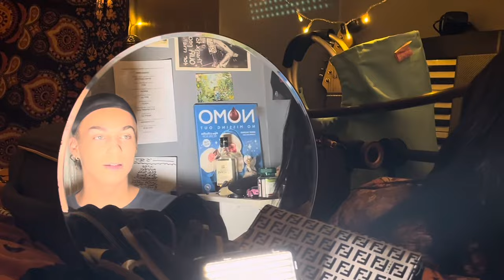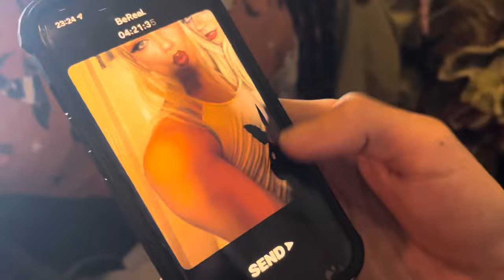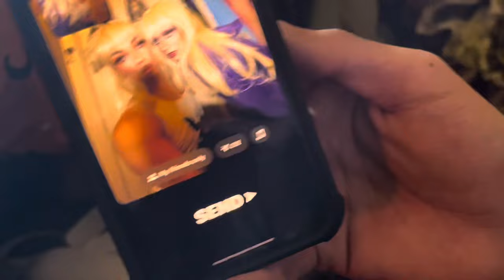Becoming a drag queen for the first time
Hello! ⭐️